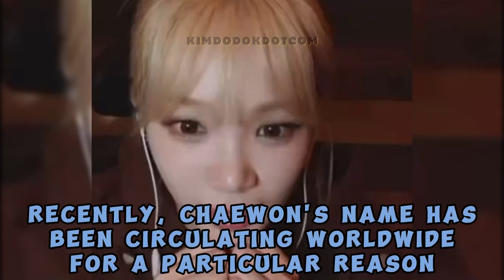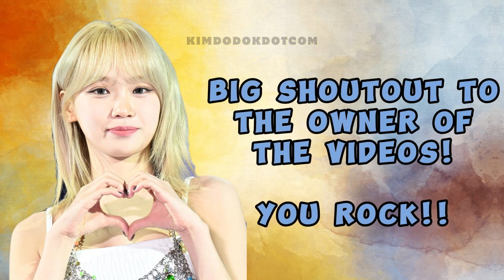CHAEWON was SHOCKED when she found out she's on the news WORLDWIDE! 😱🐯🌐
📌D*AMN!! They're worshiping our Chaewon by creating custom CHAEWON FLAGS! Good luck, Coachella!! 😎😍😂

✳️ LIL_FEARNOT
✳️ KYDOLLUHSIGN
✳️ NOMZOMBIEKPOP
✳️ SSERA_0001
✳️ JASON.CHOI
✳️ THUNION
✳️ NIKKOCORDERO
✳️ LESSERACORE_
✳️ JTBC NEWS
✳️ quade.howard